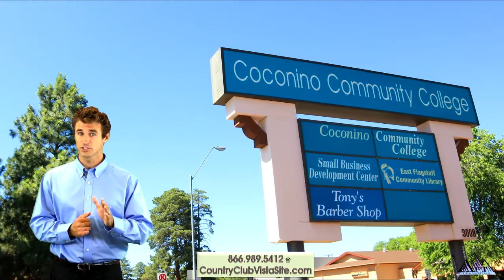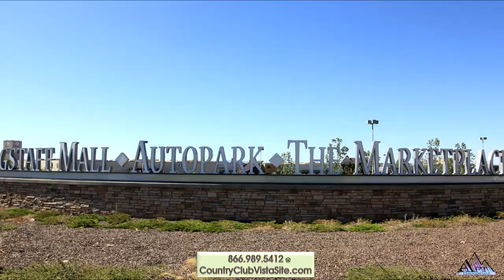Country Club Vista Apartments Video Tour Flagstaff AZ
Apartment Video Tour was produced by APT Commercials from San Diego California.

WE SPECIALIZE IN THE FOLLOWING VIDEO MARKETING FOR THE
MULTI-HOUSING INDUSTRY:

Community Video Commercials - target renters and promote the benefits of living at your community

Management Company Video Commercials - target renters, promote your brand and the benefits of living at communities managed by your company

Business Expansion Video Commercials - target property owners and promote the benefits of hiring your Management Company

Recruiting Video Commercials - target qualified employees and promote the benefits of working at your company

Tutorial Videos - train your employees on company procedures, policies, customer service, leasing, and much more!